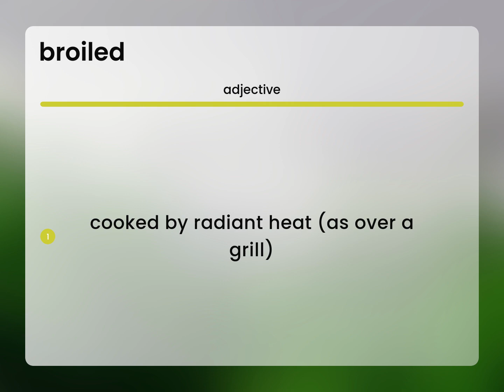Broiled — meaning of BROILED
What does BROILED mean?

Susan Miller (2023, June 7.) Broiled in the dictionary